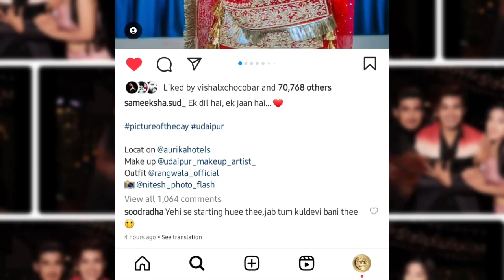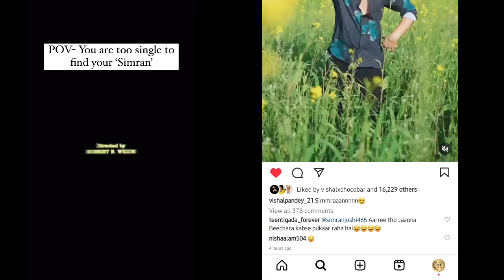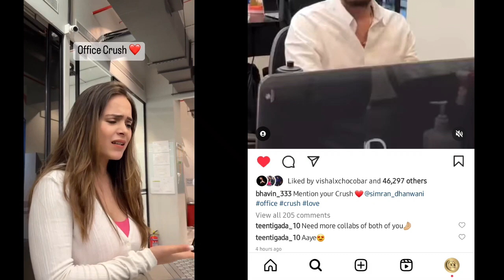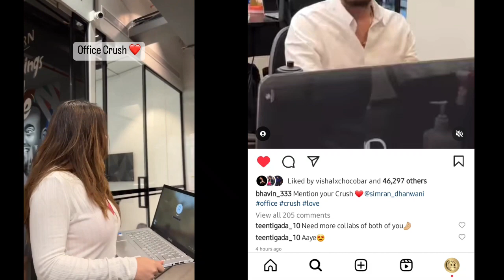TeenTigada New Updates Video And Instagram Reels | Vishal Pandey | Bhavin Bhanushali | Sameeksha Sud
Credit:-

This Channel Proviedes Information Aboit The Social Media Stars TeenTigada I.e. , Sameeksha Sud, Vishal Pandey, Bhavin Bhanushali, Adroflow Vlogs, Neha Pandey, Rushi Dave, Many More..

All The Video Songs, Images, And Graphics Ised In The Video Belongs To Their Respected Owners And This Channel Does not Claim Any Right Over Them.